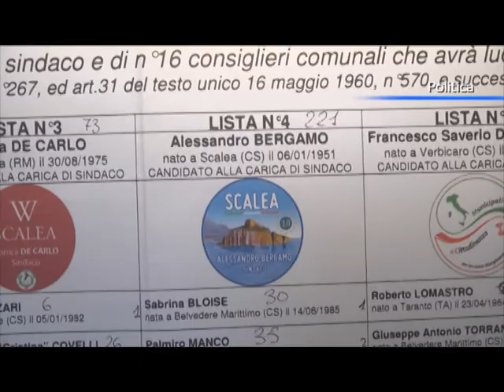Politica a Scalea, parte l’era Licursi